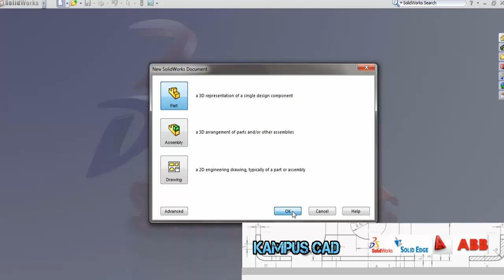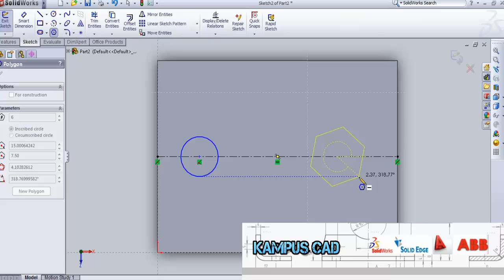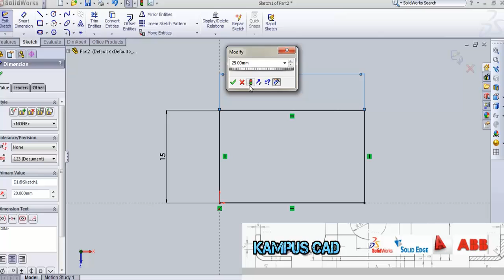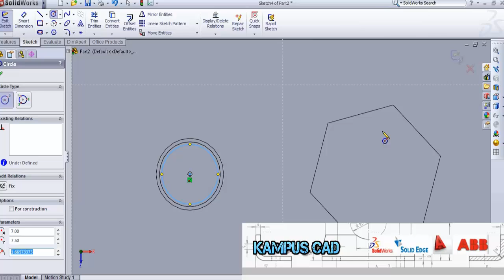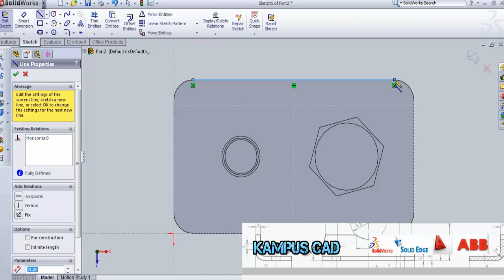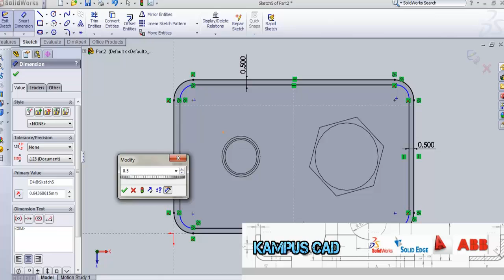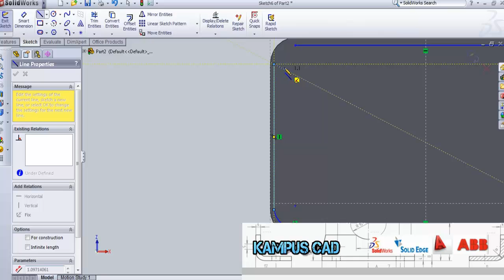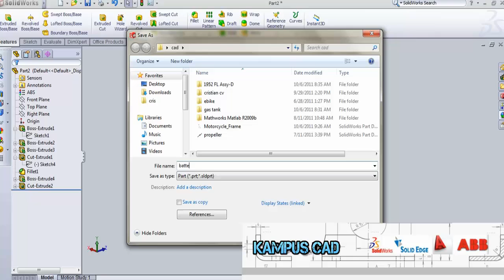Solidworks Tutorial | Battery modeling